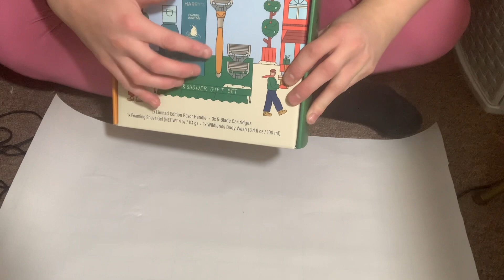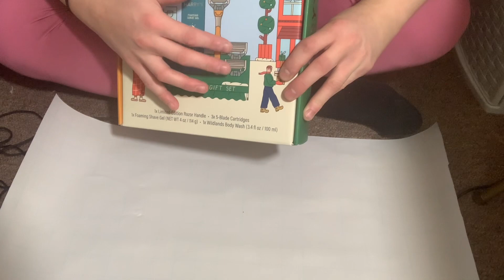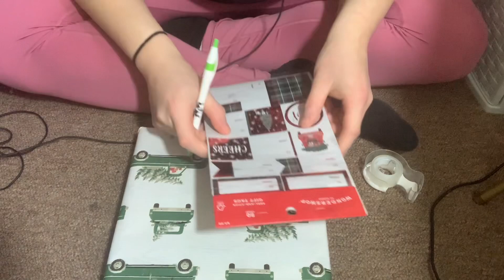ASMR Wrapping Christmas Gifts